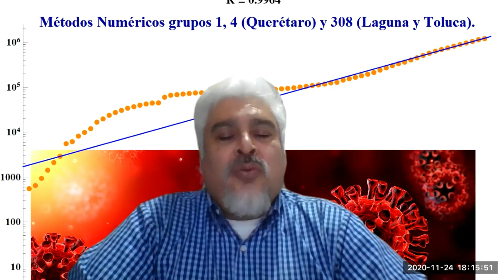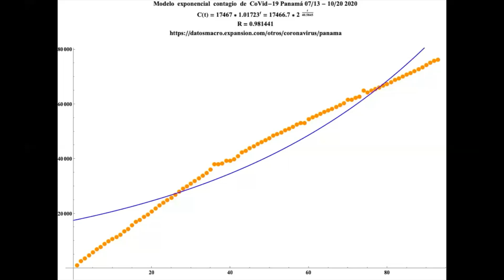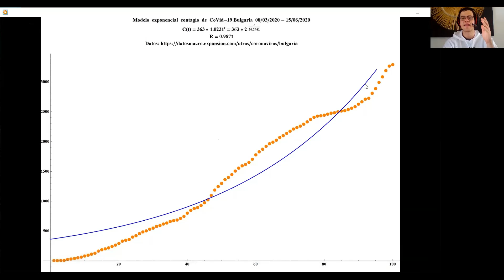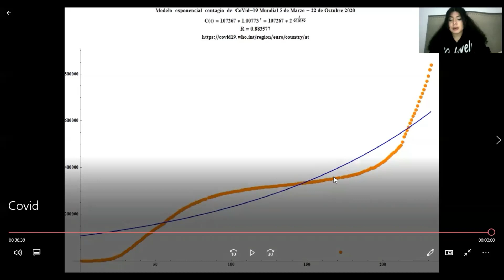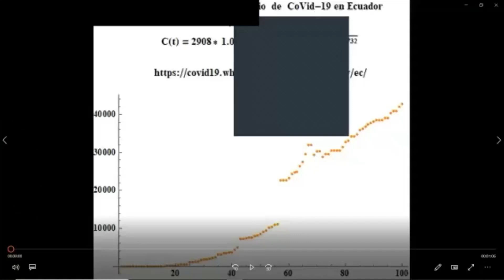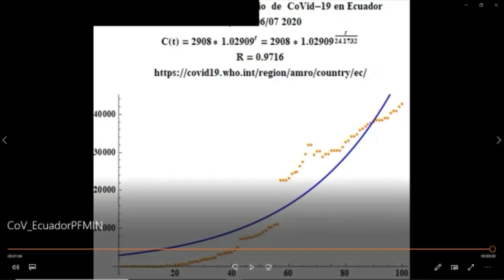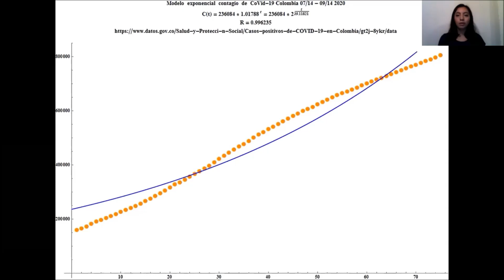Crecimiento del contagio de Covid19 en varios países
Proyecto final de la materia de "Métodos numéricos" con el Dr. Antonio Jiménez Ceniceros